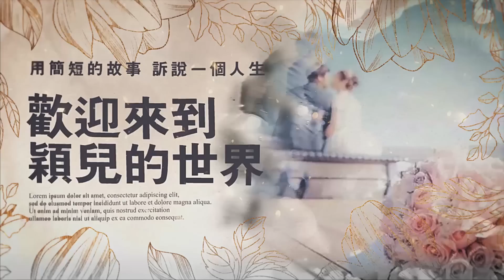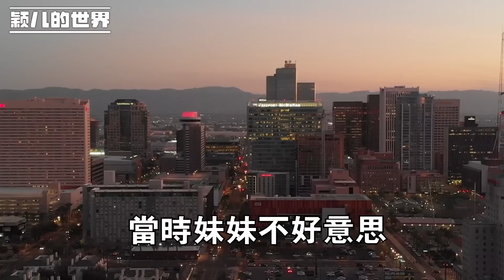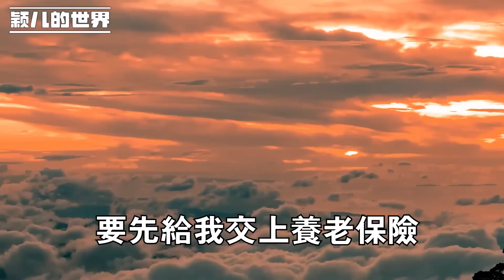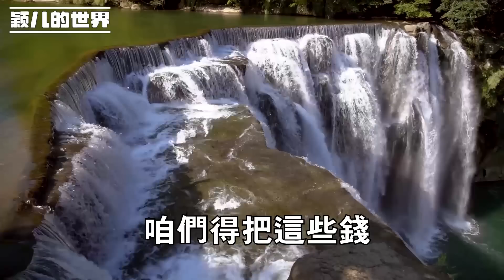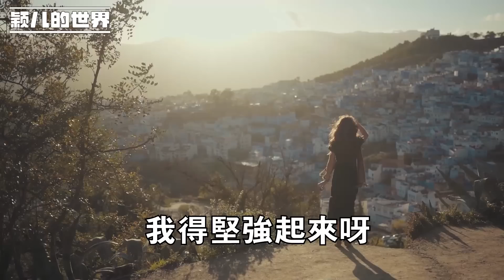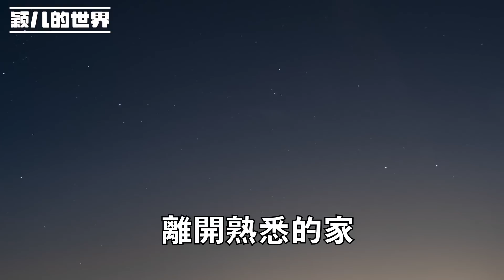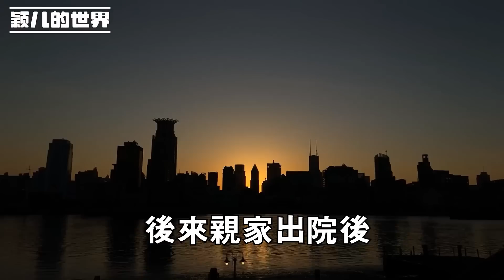女婿想讓我們給他買房 他給我們養老，丈夫卻極力勸阻 拿這些錢給我買社保，丈夫去世後 看女婿的表現 我後怕不已